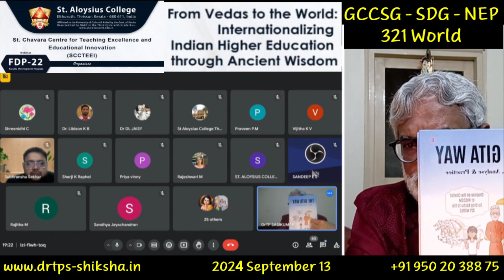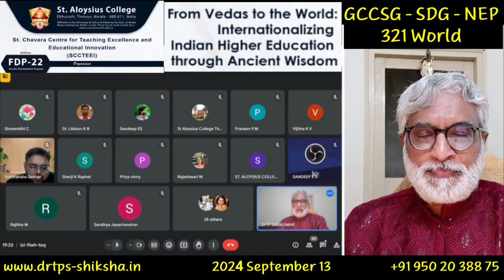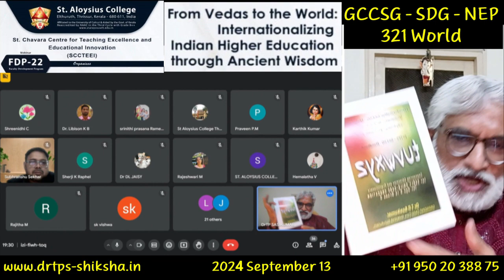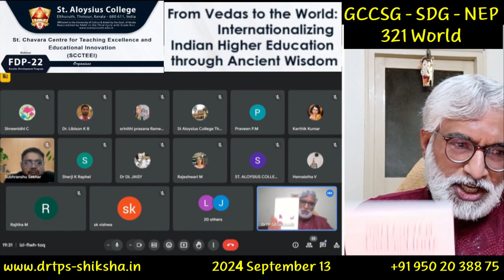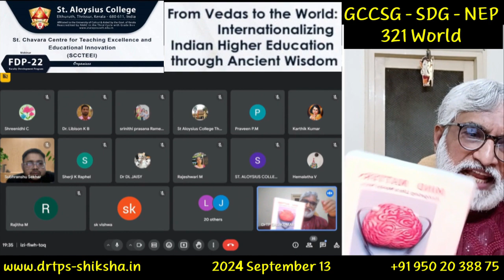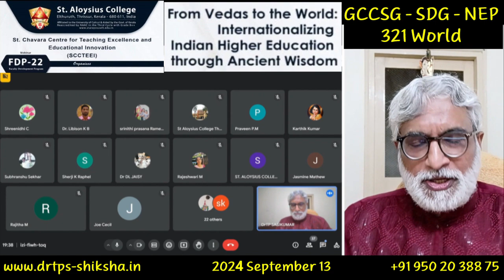240913, From Vedas to the World, Internationalizing Indian Higher Education, Ancient Wisdom, DrTPS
240913, From Vedas to the World, Internationalizing Indian Higher Education, Ancient Wisdom, IKS, NEP, SDG, GCCSG,  St Aloysius College, Thrissur, DrTPS